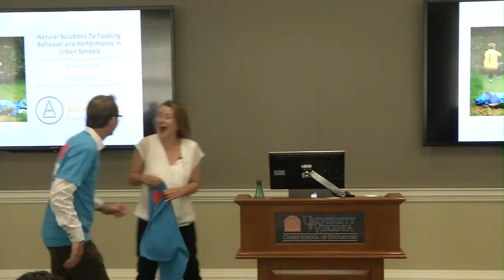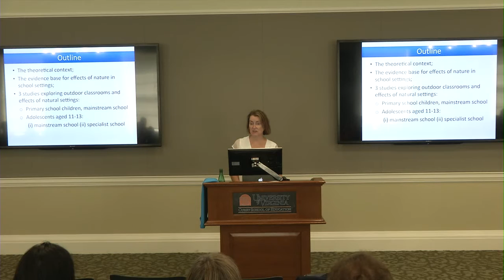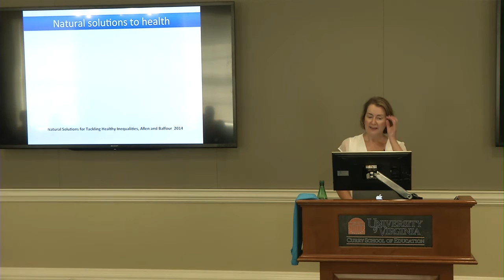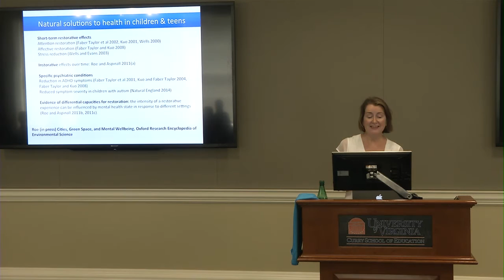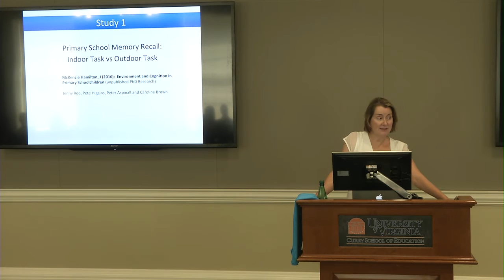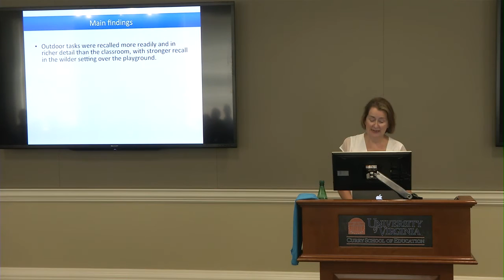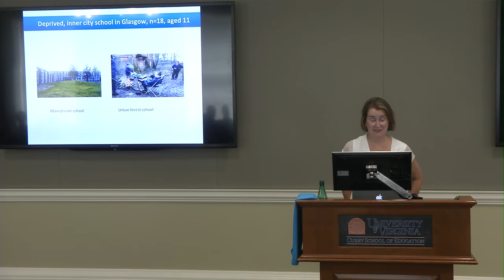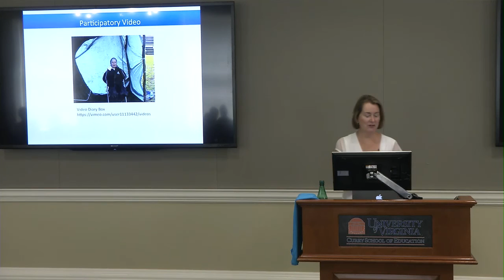Jenny Roe, Ph.D. Part 1 “Natural Solutions To Tackling Behavior & Performance in Urban Schools”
Part 1
This talk highlights the benefits of green space access in school settings for behavioral and performance outcomes. It presents two studies both carried out in deprived schools in Central Scotland; the first compares the effect of indoor versus outdoor education (delivered in a forest setting) on a range of wellbeing outcomes in teenagers; the second study explores the benefits to memory recall in early years pupils from curriculum tasks carried out indoors versus outdoors in a range of playground settings.